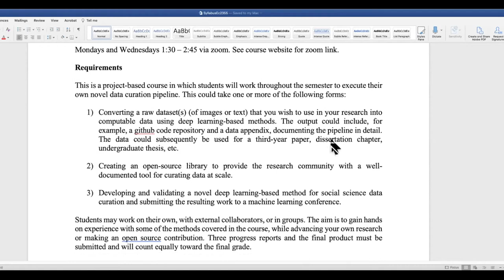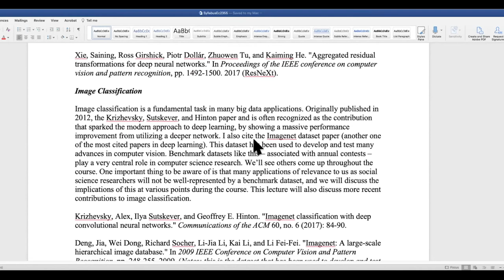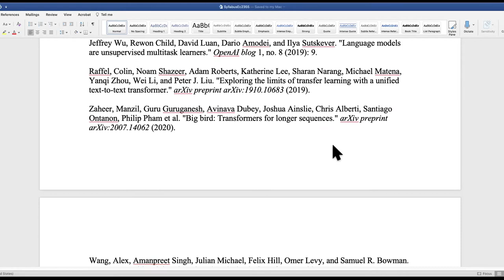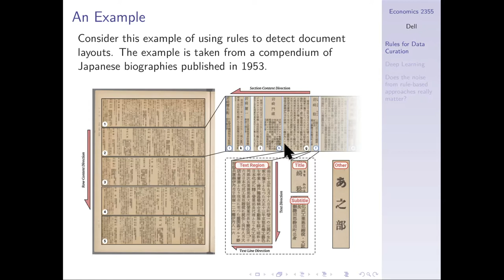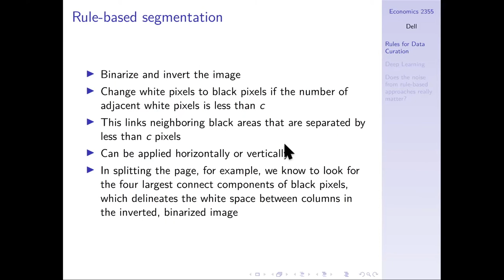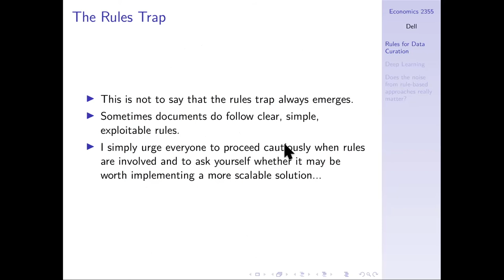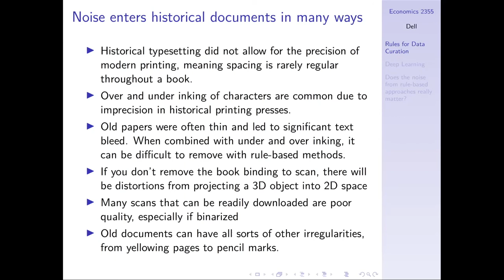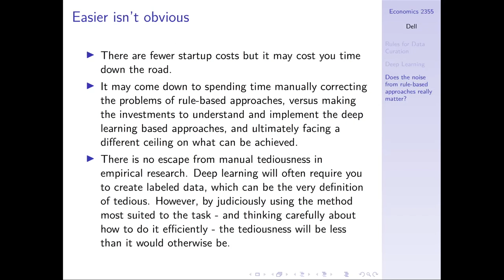Lecture 2: Why deep learning?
Why deep learning?